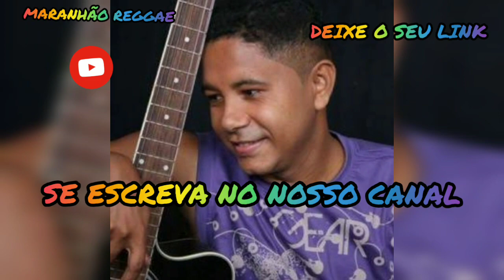MELO DA DORILENY TOTY MSC LIMPA PEDRADA MT SOM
DEIXA O SEU LINK AJUDA MUITO OBRIGADA 😃

COMPARTILHAR PARA AJUDAR O CANAL GALERA